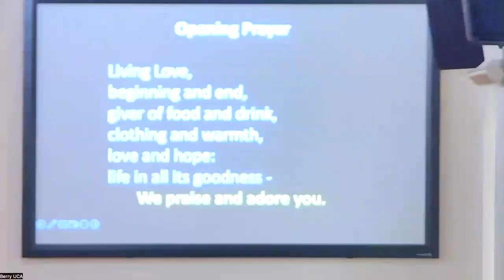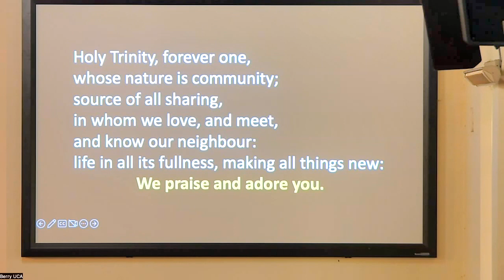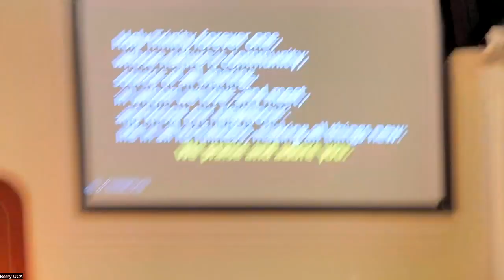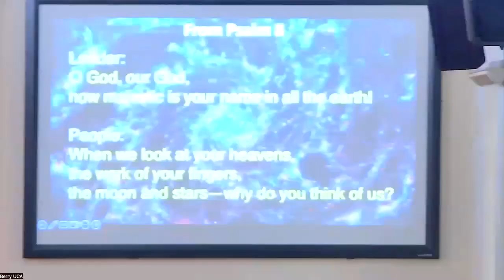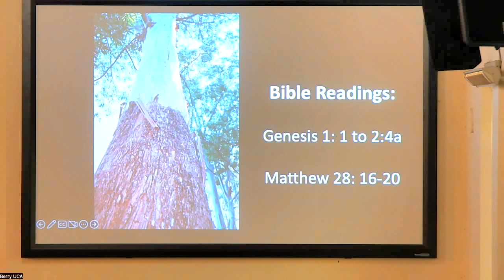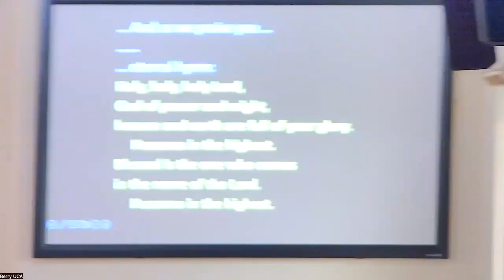Trinity Sunday 4th June 2023 Rev Andrew Watts HD 720p